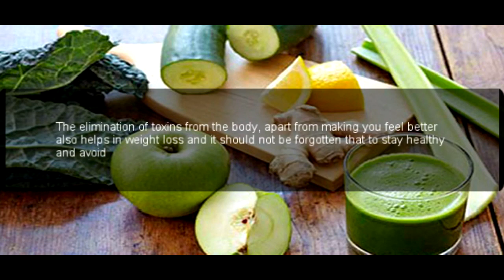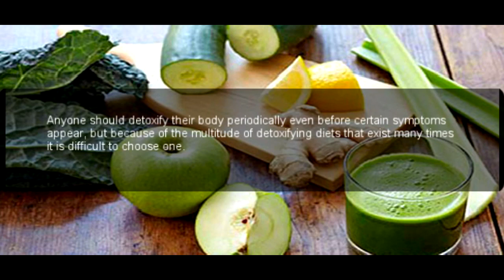A Glass Of This Juice Can Remove Large Amounts Of Toxins ! YouTube1